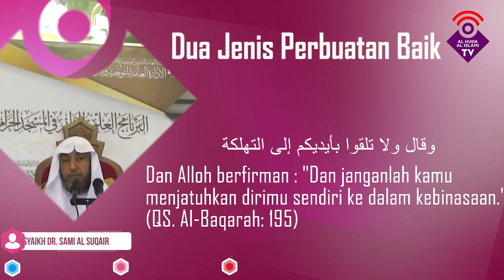Dua Jenis Perbuatan Baik Syaikh Dr. Sami Al Suqair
Beliau adalah salah satu anggota haiah kibariil ulama KSA.
Beliau juga adalah pengajar fiqih di fakultas syariah universitas qosim , dan imam serta pengajar di mesjid Syaikh Shalih Al-Utsaimin